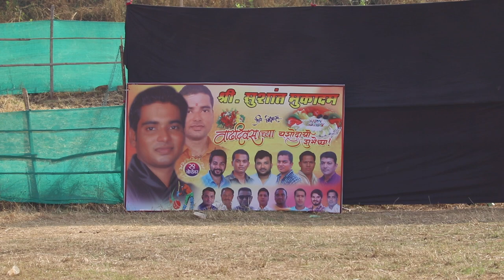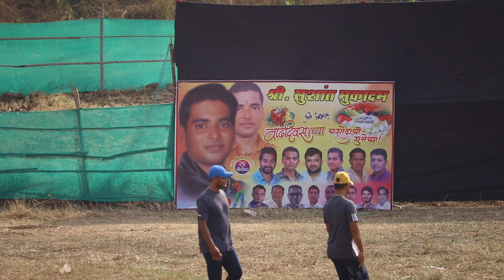SATI AAI MOGHARPADA VS RANJIT SPORTS KASARWADAVLI || M.C.C. TROPHY 2018 DAY 1